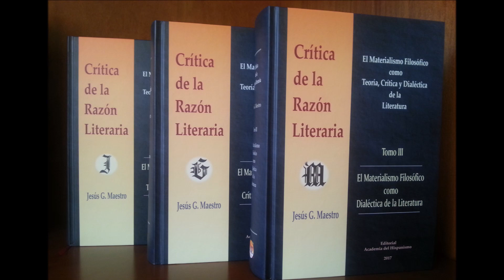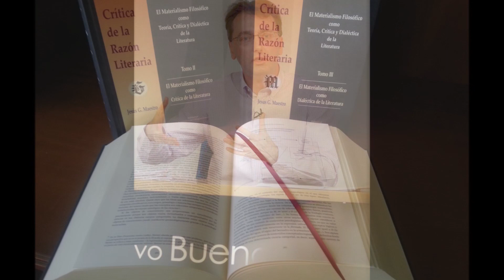¿Quién manipula la literatura? ¿Cómo interpretar la transducción literaria?